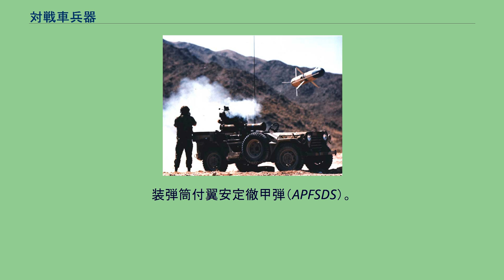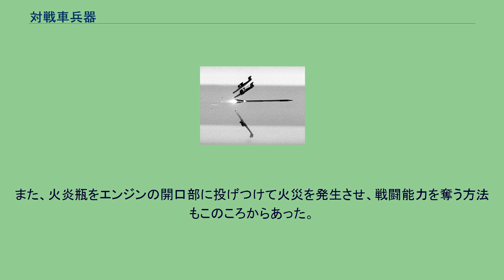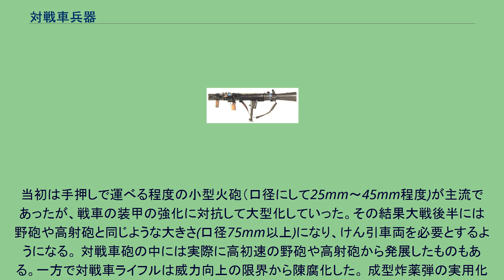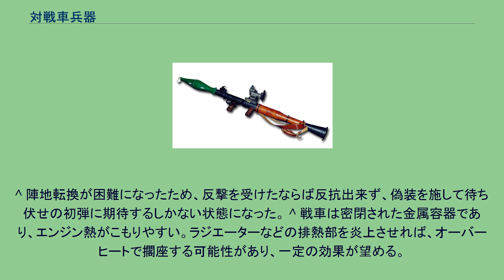対戦車兵器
装弾筒付翼安定徹甲弾（APFSDS）。
RPG-7対戦車擲弾発射器 カールグスタフ無反動砲 TOW対戦車ミサイル 対戦車兵器(たいせんしゃへいき)とは狭義に戦車に対して攻撃する火器そのもの、広義には対戦車システム全般をさす。
本項目では前者、特に他の兵器運用体系に組み込まれずに単体で用いられる兵器について取り上げる。
戦車自身が対戦車用に搭載している火砲については戦車砲を参照。
第一次世界大戦で登場した戦車は、装甲車両に有効な対抗手段を持たない敵軍を恐慌に陥らせた。
史上初めて戦車に対抗することを強いられたドイツ軍は、野砲を前線に配置したり、歩兵に小銃用徹甲弾を配給したりする傍ら、専用兵器として対戦車銃を投入した。
当時の戦車は装甲が薄く、速度も遅かったため、このような手段であっても十分に対抗できた。
また、火炎瓶をエンジンの開口部に投げつけて火災を発生させ、戦闘能力を奪う方法もこのころからあった。
各国軍に対戦車砲が配備されるようになる。
当初は手押しで運べる程度の小型火砲（口径にして25mm～45mm程度)が主流であったが、戦車の装甲の強化に対抗して大型化していった。その結果大戦後半には野砲や高射砲と同じような大きさ(口径75mm以上)になり、けん引車両を必要とするようになる。 対戦車砲の中には実際に高初速の野砲や高射砲から発展したものもある。一方で対戦車ライフルは威力向上の限界から陳腐化した。 成型炸薬弾の実用化は低初速の火器にも対戦車用途への扉を開いた。特に歩兵は対戦車ロケット弾、無反動砲などの対戦車擲弾発射器によって、対戦車能力を大きく向上させた。 対戦車ロケットに誘導機能を付加した対戦車ミサイルが登場し、第四次中東戦争で威力を証明した。一時は成型炸薬弾に耐えるほど戦車の装甲を増すことは不可能であり対戦車火器の前に無力だといわれるまでになった。しかし、爆発反応装甲や複合装甲の登場など戦車の装甲が質的に向上を遂げて、再び対戦車火器と装甲のシーソーゲームが再開された。 今日においてもより強力な対戦車火器の登場が要望されて続けている。近年では成型炸薬弾だけでなく運動エネルギーによっても戦車を撃破できる対戦車ミサイルが登場している。一方で従来の対戦車砲は大型化の果てに運用性を損ない陳腐化した。また火炎瓶は戦車がNBC兵器汚染環境下において乗員を保護するために外部から密閉された構造となり、また引火しやすいガソリンエンジンを使わなくなったため、あまり有効でなくなった。現代の戦車は機械化された随伴歩兵をともなっているため戦歩分離が難しく、戦車自身も高度な探査センサーを装備しているため、肉薄攻撃自体が困難なものになっている。また、イラク戦争以後はIEDや地雷による攻撃が深刻化している。
^ 陣地転換が困難になったため、反撃を受けたならば反抗出来ず、偽装を施して待ち伏せの初弾に期待するしかない状態になった。 ^ 戦車は密閉された金属容器であり、エンジン熱がこもりやすい。ラジエーターなどの排熱部を炎上させれば、オーバーヒートで擱座する可能性があり、一定の効果が望める。